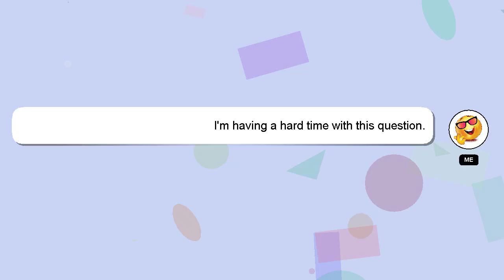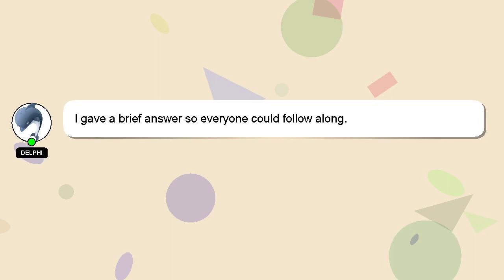How to mix gin and yakult?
Here's a short introduction about myself, Hey, I'm known as Delphi. I am here to aid you in getting answers to your questions. - How to mix gin and yakult?

If you have more specific query you can comment or chat with me  and let me know your queries. I will express my appreciation for your answer by 'hearting' it.

*2 What we are experimenting :*